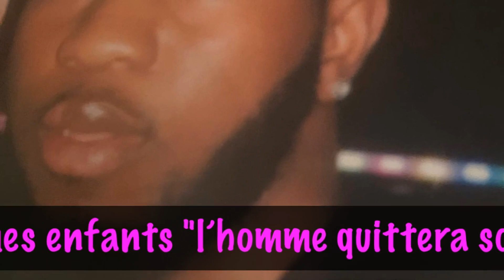New bébé Tolno "bebe" Mme bangoura